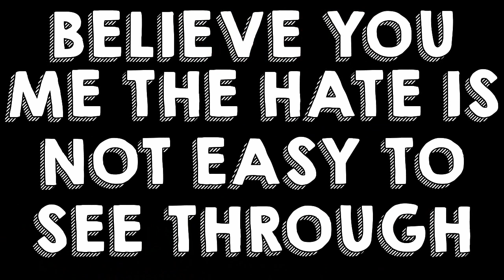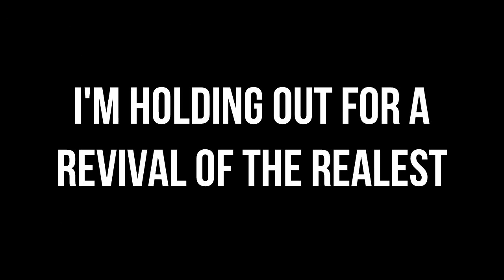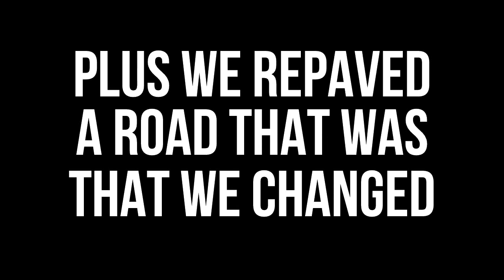David Costa - REVIVAL (Official Lyric Video)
Taken from The Forthcoming Album Entitled 'The Last Prophet' by David Costa.